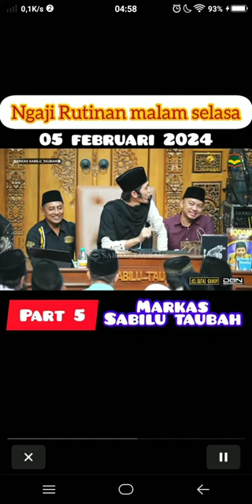Al Izdaa u ngaji gus iqdam 05 februari 2024